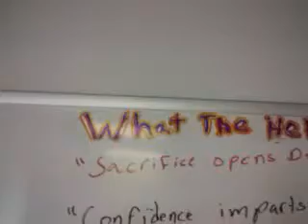Qik - What the hell? 30 by Ha2tim Gye-Nyame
Streamed by Ha2tim Gye-Nyame in United States. Qik is the fastest way to upload videos to YouTube from your mobile phone.